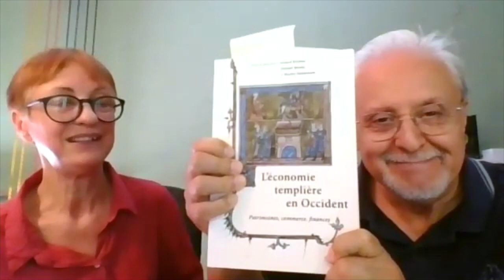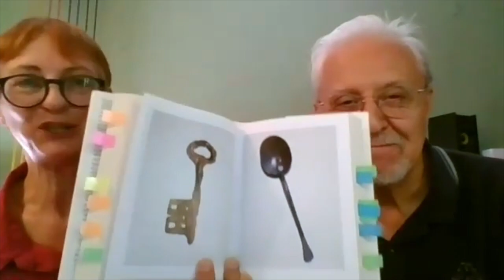Festival Internazionale dei Templari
Video presentazione della prima edizione del Festival Internazionale dei Templari con la partecipazione di Simonetta Cerrini, storica e saggista e direttore scientifico del Festiva e di Gian Piero Alloisio, drammaturgo e cantautore, direttore artistico del Festival.
Incontri, teatro e canzoni per raccontare la storia, il mistero e la leggenda: dal 26 al 29 agosto Alessandria ospita il Festival internazionale dei Templari, nato da un'idea di Simonetta Cerrini e Gian Piero Alloisio. Il mondo della storia e quello dell'arte si fondono dando vita a spettacoli serali e lezioni pomeridiane volte a raccontare la leggenda, le fake news e il mistero che ancora oggi affascina milioni di persone in tutto il mondo.

Sul palco di Piazza Santa Maria di Castello, fra i relatori, gli storici Michel Balard, Philippe Josserand, Julien Théry e Simonetta Cerrini, oltre agli artisti Massimo Bagliani, Emanuele Dabbono, Elisabetta Gagliardi e Gian Piero Alloisio. Inoltre Gianfranco Cuttica di Revigliasco (Sindaco di Alessandria), Luca Pier Giorgio Isella e Giulia Quarantini intervengono sui temi dell'arte medievale ad Alessandria e dei Templari in Piemonte. Gli storici Alessandro Barbero e Franco Cardini hanno dedicato al Festival alcune video-interviste.